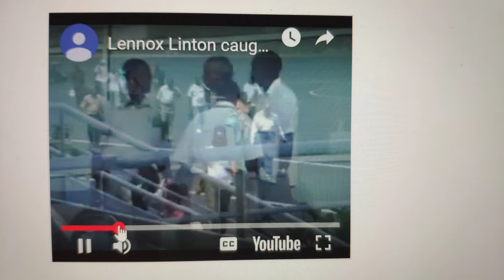Lennox Linton Jobless Useless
Lennox Like ton confirmed he applied to all companies in Dominica after 2005 for a job, and because he had such a worthless application no one even replied to him in all of Dominca